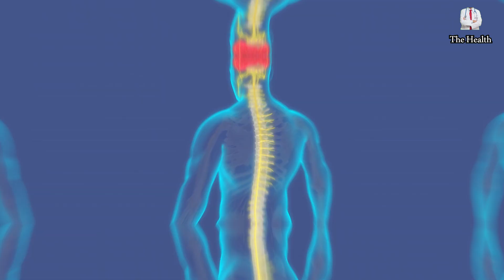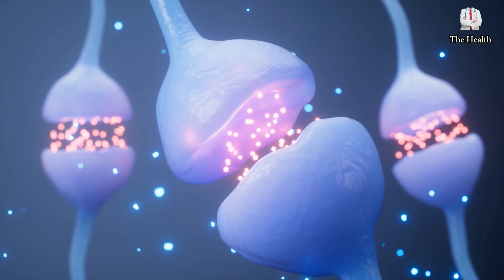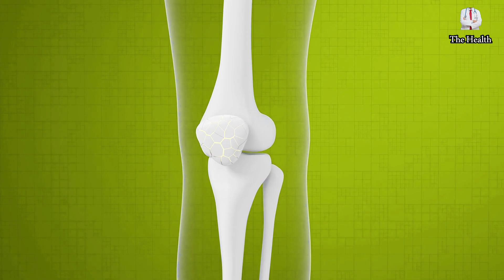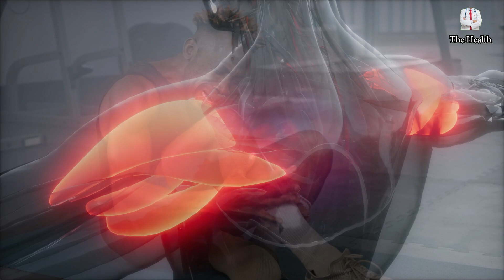10 Warning Signs You Have a Vitamin D Deficiency | Don't Ignore These Symptoms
Vitamin D is very important for your body; it helps boost the health of the immune system and is important for maintaining strong and healthy bones. Vitamin D deficiency can lead to many different health problems, such as heart disease, diabetes, immune system disorders, and even some types of cancer. In this video, we will learn about the first and important step in preventing vitamin D deficiency is being able to recognize the most common signs and symptoms. There are some symptoms that will surprise you.